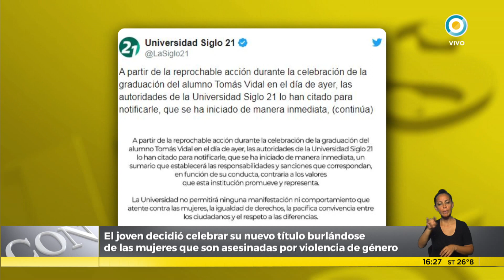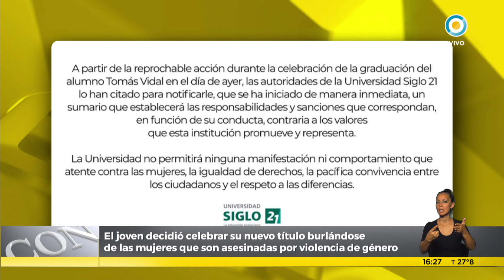Identidad de género | ConVosPropia (2 de 2)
Junto a Vero Lorca seguimos regenerando conceptos. Hoy hablamos sobre "Identidad de género". Además, la educadora, actriz, dramaturga y activista trans feminista, Vida Morant, conversó con Lore Toso sobre su historia de vida y lucha por la identidad de género.

También, compartimos el testimonio en primera persona de Rosana Sandoval, miembro del área legal de Coe-Ti.